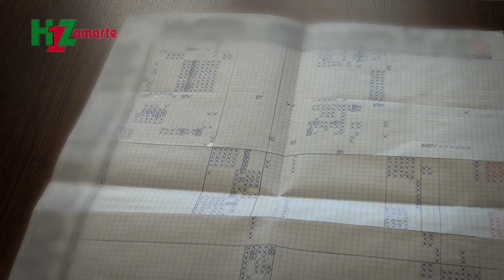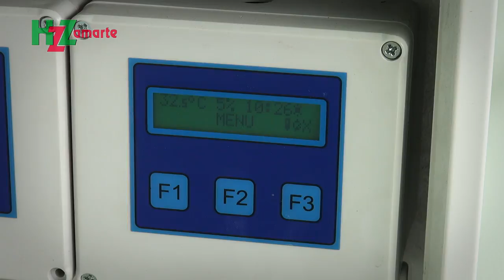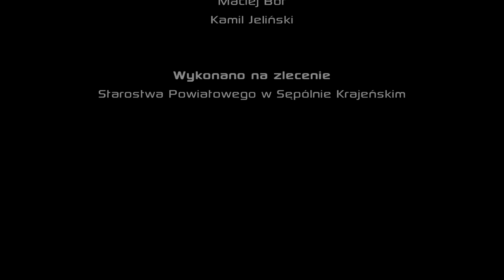Hodowla Ziemniaka Zamarte Sp. z o.o. - film promocyjny